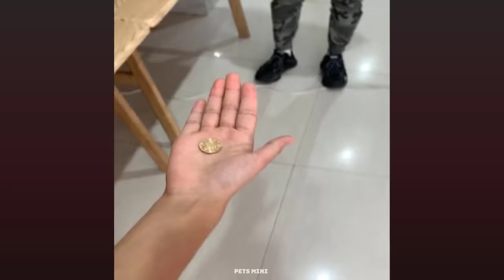Funny and Cute Dog Pomeranian 😍🐶| Funny Puppy Videos #18